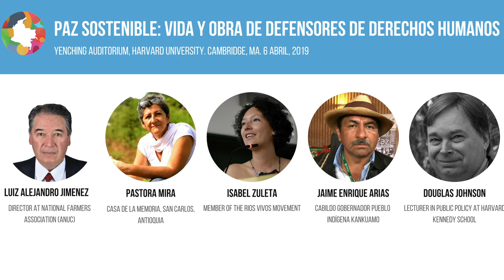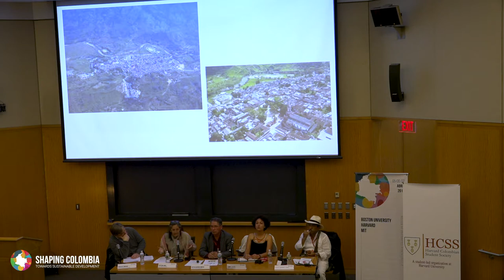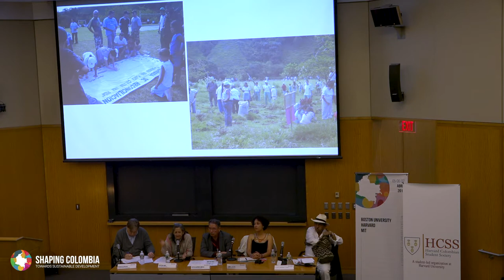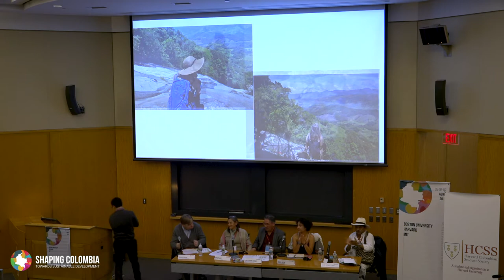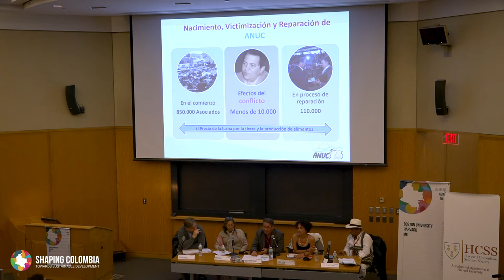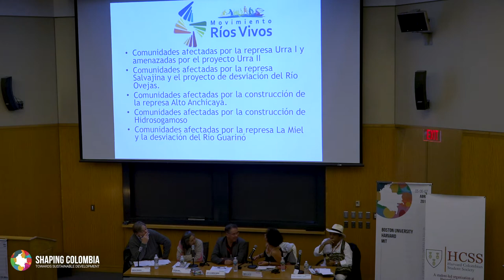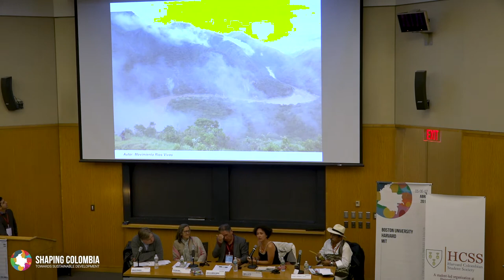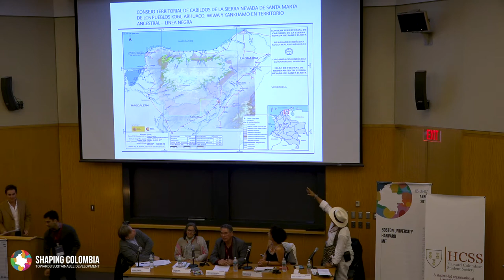Shaping Colombia 2019, Life and Works of Human Rights Defenders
Panel "Striving for a Sustainable Peace: Life and Works of Human Rights Defenders"

Panelists:
- Luis Alejandro Jimenez, Director at National Farmers Association (ANUC)
- Pastora Mira, Casa de la Memoria. San Carlos, Antioquia
- Isabel Zuleta, Member of the 'Rios Vivos' Movement
- Jaime Enrique Arias, Cabildo Gobernador Pueblo Indígena Kankuamo

Moderator:
- Douglas Johnson, Lecturer in Public Policy at Harvard Kennedy School